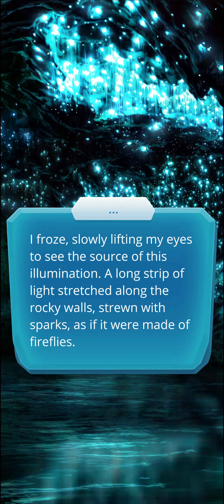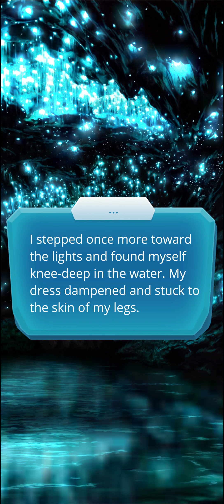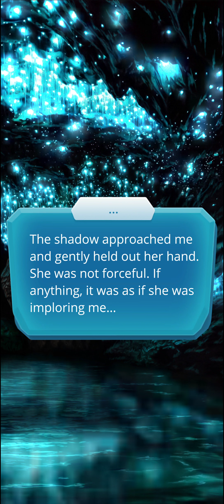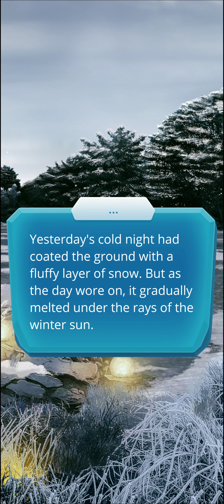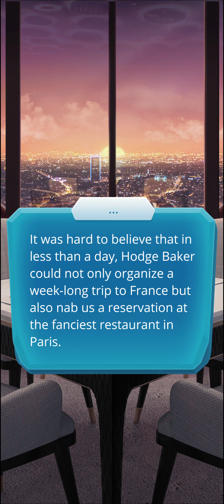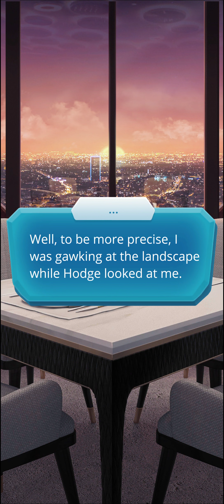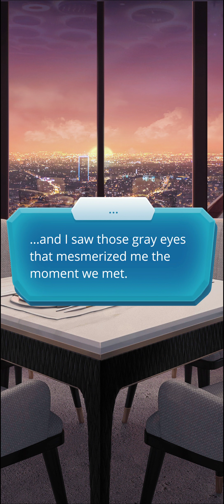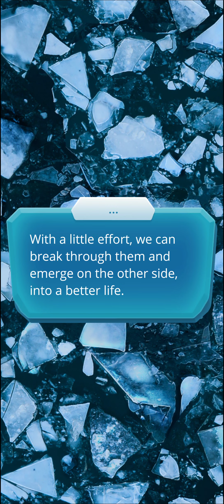On Thin Ice ☄️ Finale [ Hodge ] • Romance Club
Game :   Romance Club - Stories I Play.